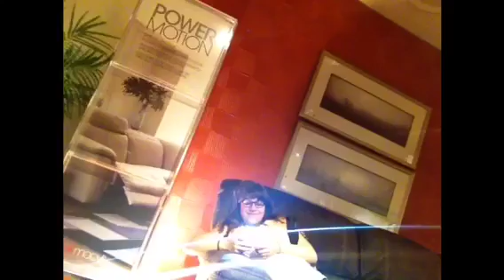Best chair ever :) 5/5/14